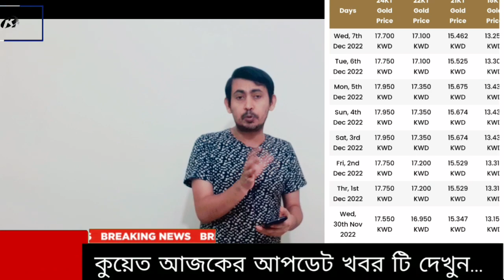🇰🇼 বিশাল সুখবর!!! কুয়েতি ১ দিনারে আজ (357) টাকা